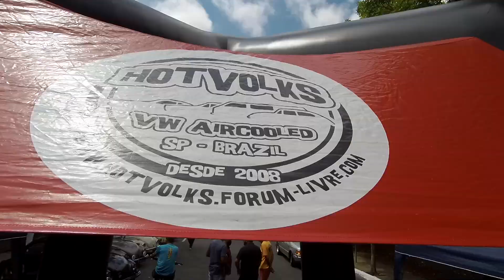DRIVE THRU SOLIDÁRIO HOTVOLKS TEVE ATÉ FUSCA ITAMAR CONVERSÍVEL E COM AR CONDICIONADO! Fusca na Foto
Em meio aos tempos difíceis que passamos, a HotVolks, organizou uma um Drive Thru Solidário para ajudar instituições de caridade com a arrecadação de alimentos não perecíveis. Centenas de carros compareceram, entre eles um curioso Fusca Itamar transformado em conversível e equipado com ar condicionado!